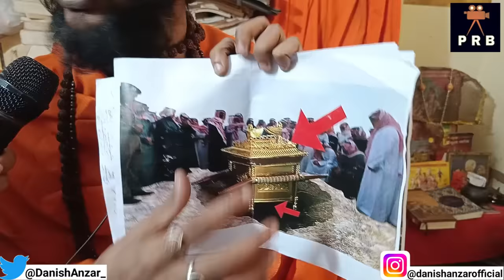🇮🇳Indian Sant/Monk Stand with Palestine support 🇵🇸 Hamas | Israel | Gaza | Muslim | BJP | Hizbullah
انڈین🇮🇳 ہندو فلسطین کے ساتھ کھڑے ہیں 🇵🇸؟